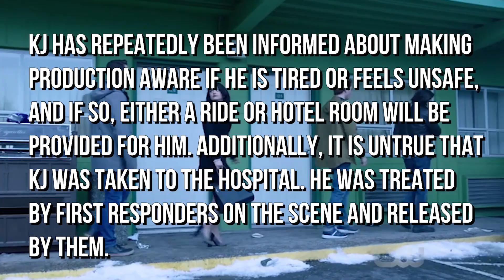RIVERDALE Star KJ Apa In Car Crash That Brings Up Safety Concerns on Set & Investigation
Riverdale star KJ Apa was involved in a car crash last week after working a long day on set. The accident has sparked safety concerns on the set of the show. Thankfully, no one was harmed.

Follow Lisa!